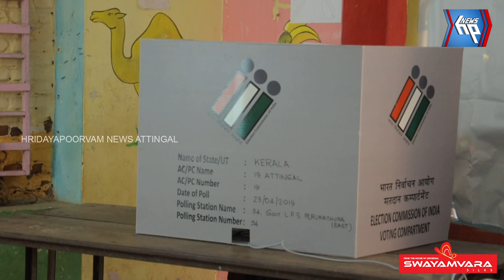വോട്ട് ചെയ്ത് ആറ്റിങ്ങലിലെ സ്ഥാനാർത്ഥികൾ